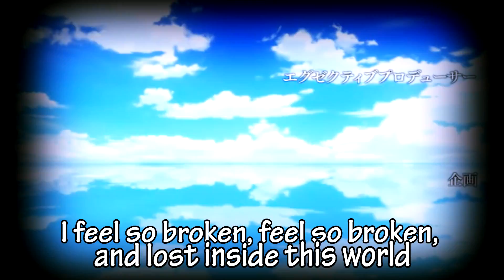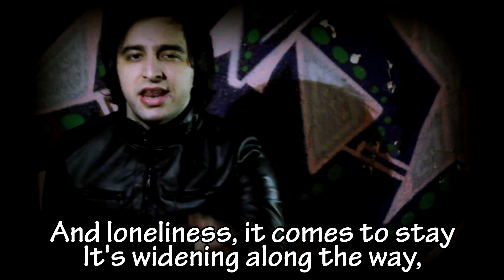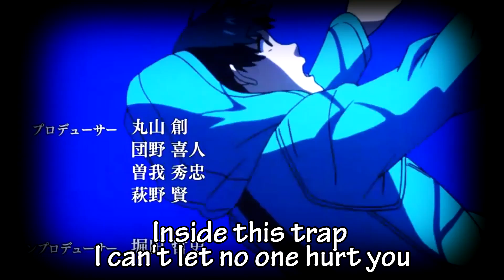Tokyo Ghoul opening - "Unravel" (FULL English Dub)